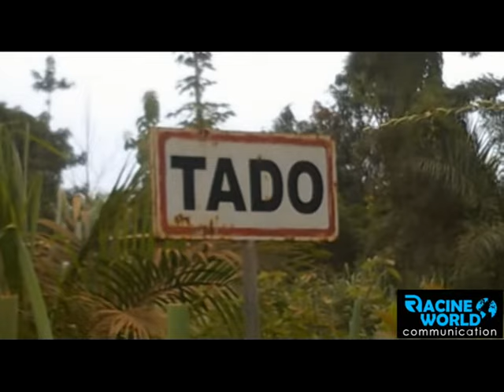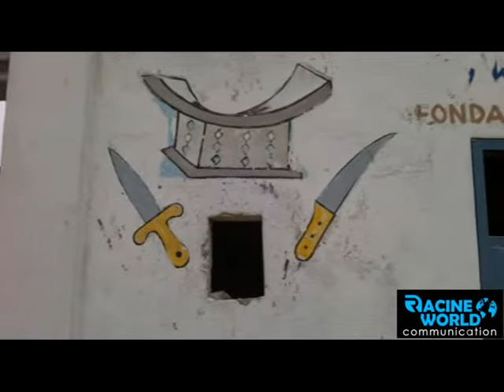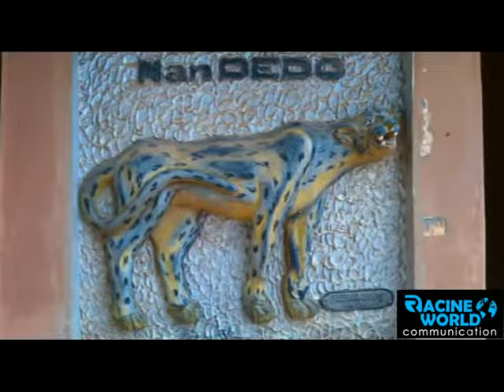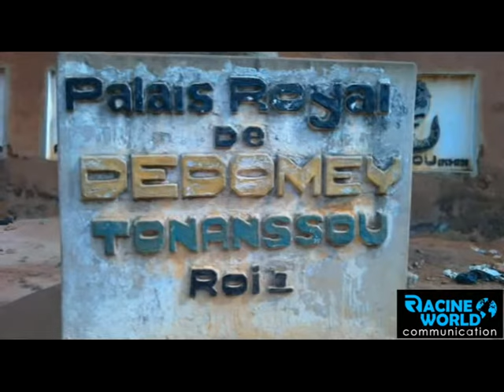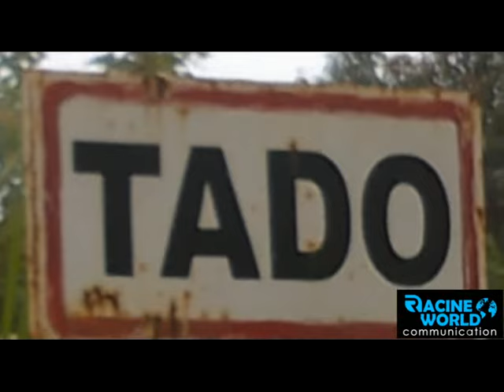HISTOIRE DES AGASSOUVIS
De Adja Tado (Togo) à Houègbo Agon (Bénin).